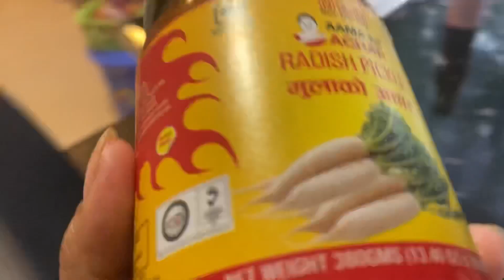घर, बच्चा अनी अन्लाइन् बिजनेस् सबै भैउदै || nepalimom||Dayvlogs||३घन्टा लगाएर बनाको